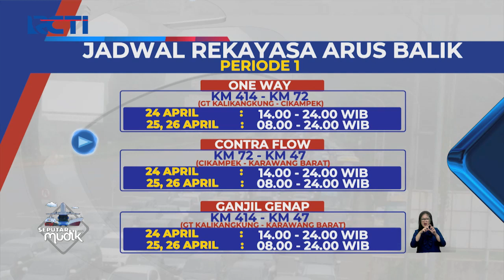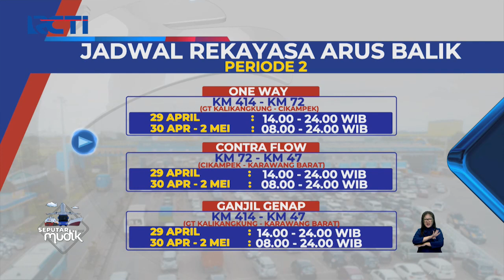Simak, Ini Jadwal Rekayasa Arus Balik Lebaran!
Saksikan info berita terkini di:
Seputar iNews Pagi: Setiap Hari Pukul 04.30 WIB
Seputar iNews Siang: Setiap Hari Pukul 11.30 WIB
Seputar iNews Malam: Senin – Jumat 01.00 WIB
Seputar iNews: Senin – Jumat 09.00 | 11.00 | 13.00 | 14.00 | 18.00 | 23.00